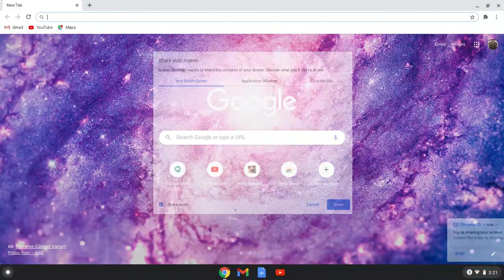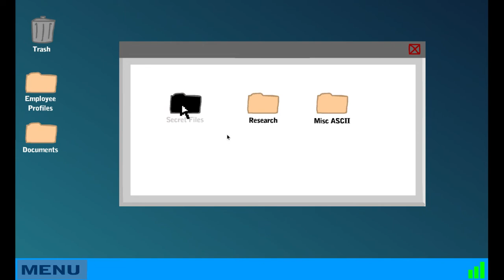How To Get The "Butterfingers" Achievement In Infiltrating The Airship